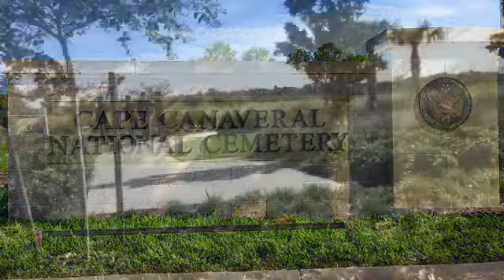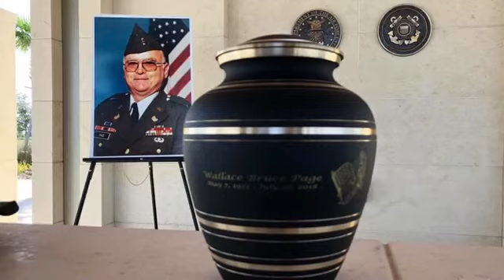Mr Wallace Page memorial